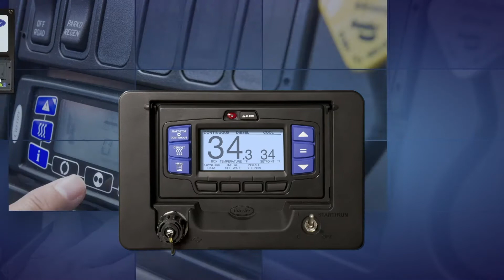Carrier Transicold’s Equipment Delivers, Mile After Mile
Learn how Carrier Transicold provides the industry’s most complete and advanced temperature control equipment for truck, trailer, and rail transport.

Follow Carrier Corporation on LinkedIn